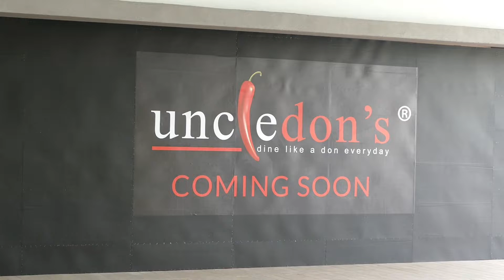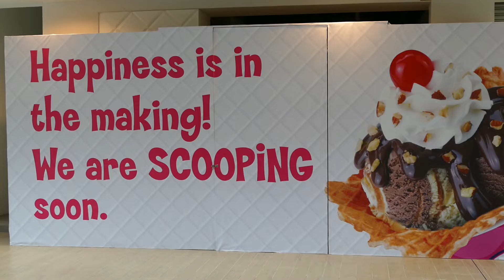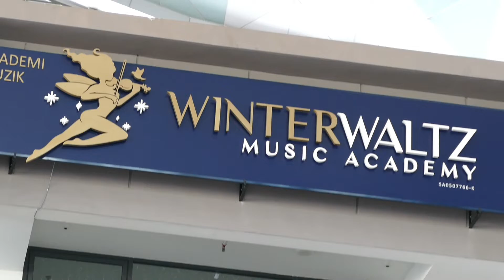Chester Black Card launching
Our Chester Black Card entitles you to many below market property deals that is not readily avaliable to the public and it comes with exclusive privileges.